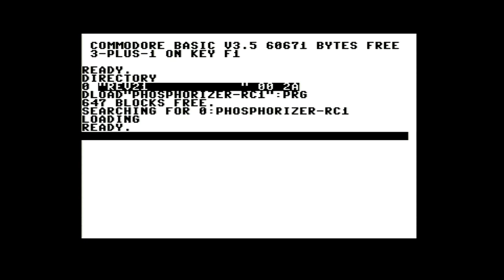Loonies & Logicoma - Phosphorizer (Revision 4kb Intro - Commodore Plus/4)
Loonies & Logicoma - Phosphorizer

A 4kb demoscene production for the Commodore Plus/4 released at Revision Online 2021 in the Old School 4kb competition.

Credits

Blueberry - Code and Graphics
Ferris - Code and Graphics
FarFar - Graphics
Hoffman - Music

Music was made using TEDzakker by Hermit

Captured from real hardware by Chain-Q (thanks man!)